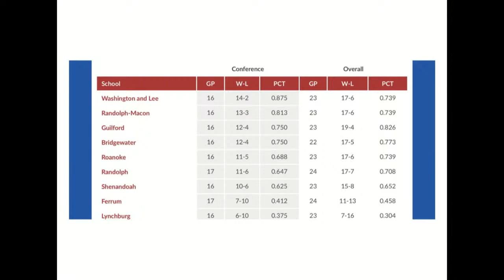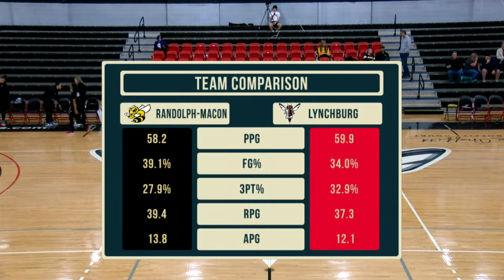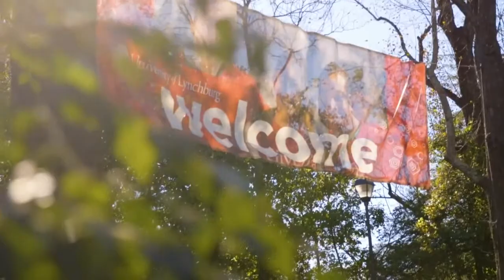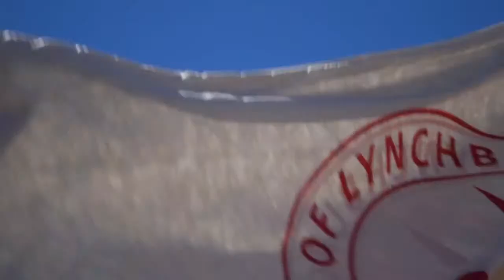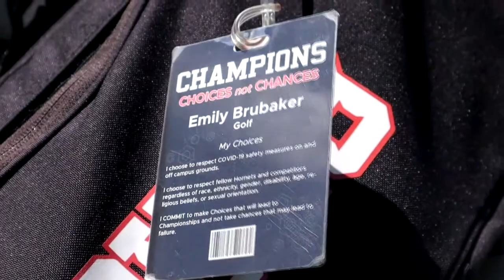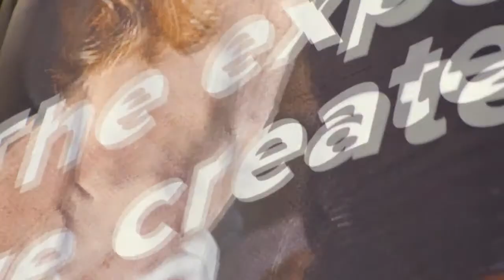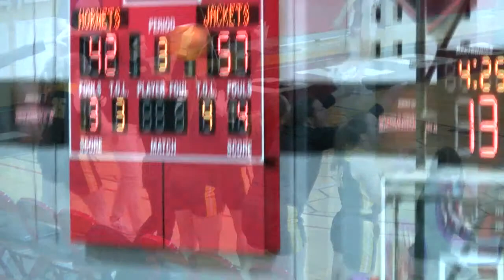Randolph-Macon Yellow Jackets vs Lynchburg Hornets (Women's Basketball)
The Yellow Jackets from Randolph-Macon travel from Ashland, Va. to Lynchburg, Va. for this ODAC matchup against University of Lynchburg!